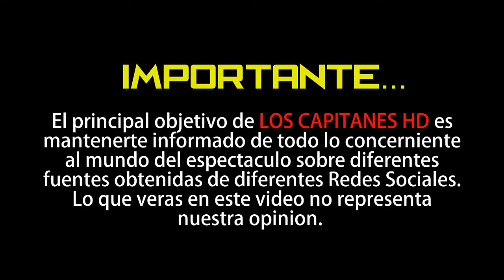Vestido de mujer, Sebastián Rulli arrasa en Tik Tok con divertida parodia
Durante la cuarentena, Sebastián Rulli ha logrado convertirse en toda una sensación de la aplicación Tik Tok, en comparte divertidos videos.

Además de realizar ediciones y coreografías junto a su novia, Angelique Voyer, el galán de telenovelas recurrió nuevamente a la famosa red social para compartir un cómico video que en su momento se hizo viral.

Con una imitación de la entrevista que se hiciera famosa hace varios meses en la que, una mujer fue entrevistada y confundieron su sobre peso con un embarazo, “No, no estoy embarazada… es panza normal“; el argentino desató las risas de sus seguidores.